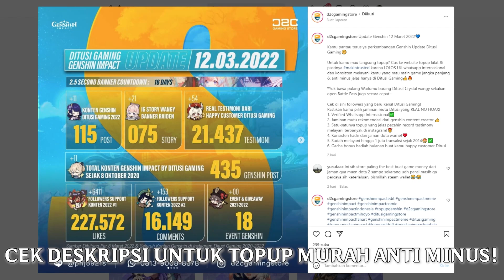Karakter Terbaik Di Genshin Impact?! Mungkin Kazuha.. - TopUp Di D2CGamingStore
▼ OPEN ME ▼
•Yang mau support Kalla lebih, silahkan!:
►TopUp Genshin Murah& Legal [KODE: KALLADITUSI for discount!]
•Social Media, Community & Business:
00:00 Intro
00:20 Topup?
00:40 Kazuha Rerun
01:32 Showcase
02:28 Kazuha's Kit, Gameplay & Tips
06:43 Builds (Artifacts, Weapons, Stats)
14:20 C2 / R1 FS (Constellations Review)
16:58 Flexible Di Banyak Team
17:41 Closing Statement
18:08 Abyss 12